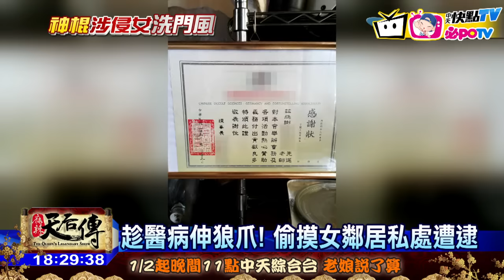20170119中天新聞 神棍假醫病真猥褻！ 涉性騷女鄰居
新北市一間民宅的私人神壇，被鄰居抓到一名老濟公假藉醫病之名，趁機伸出鹹豬手性騷女鄰居，讓被害女子相當害怕，找來友人協助，這名老濟公到最後，被逼得跪在神壇前懺悔、擲茭，對神明發誓絕對不會再發生這樣的事。